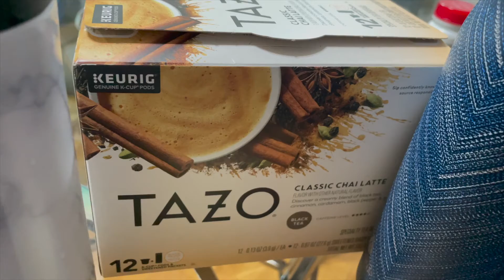Day 17 Out of 100 Days to Wellness Journey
It has been a while, so much has changed within ourselves. This is why I have set out to take a journey of wellness for the next 100 days